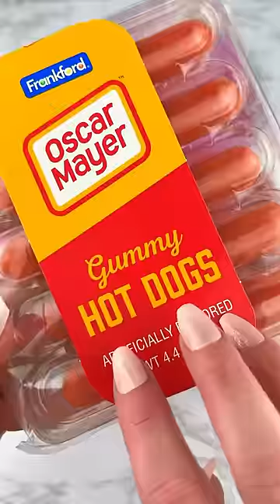Packing School Lunch with CANDY Food Satisfying Video ASMR!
Let's Pack Up this Lunch with a lot of Sweet Candy Food!